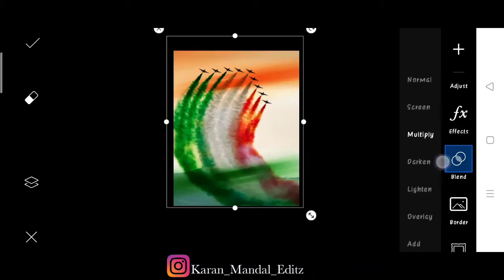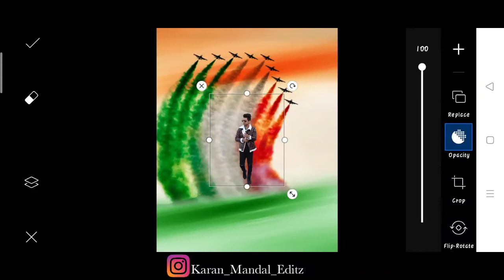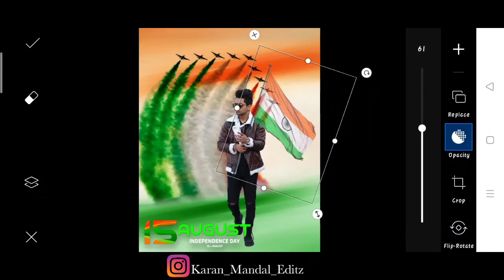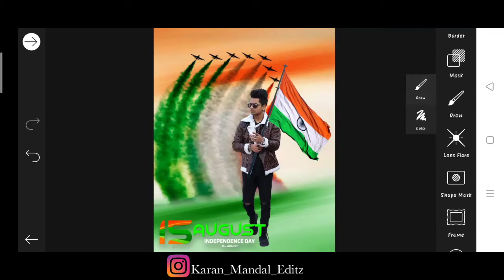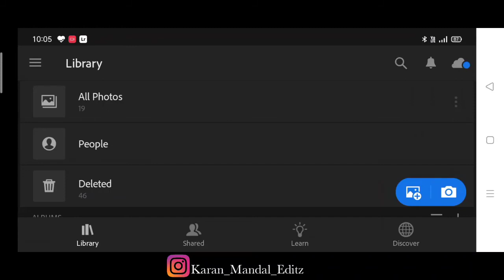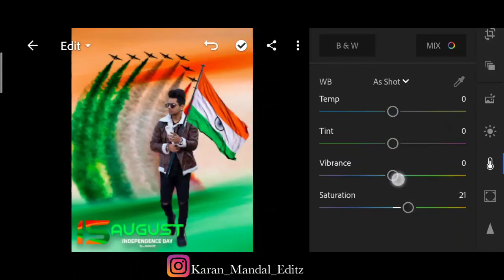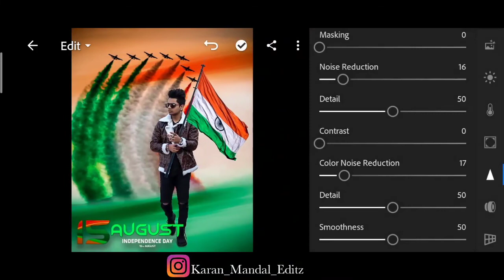Taukeer editz picsart Independence day🇮🇳 photo editing | nsb pictures independent day photo editing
Independence day, picsart independent day photo editing step by step, Photo editing 15 August,